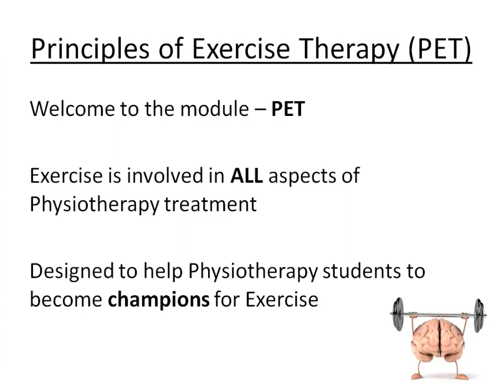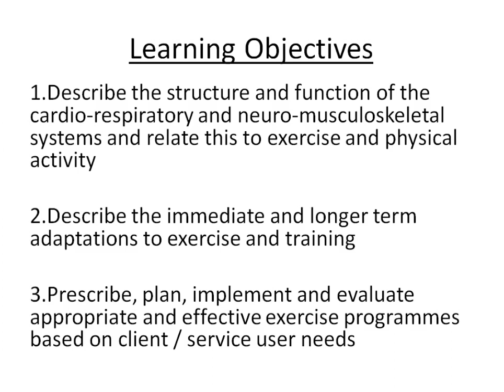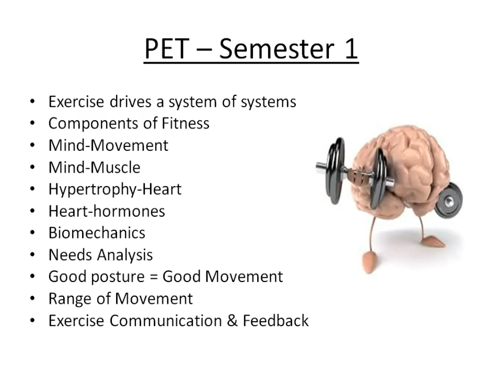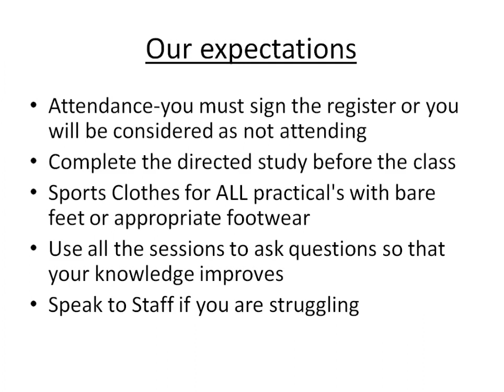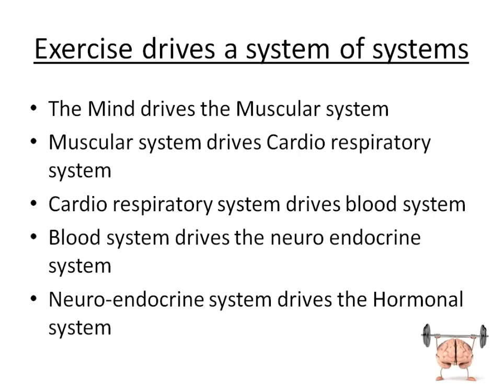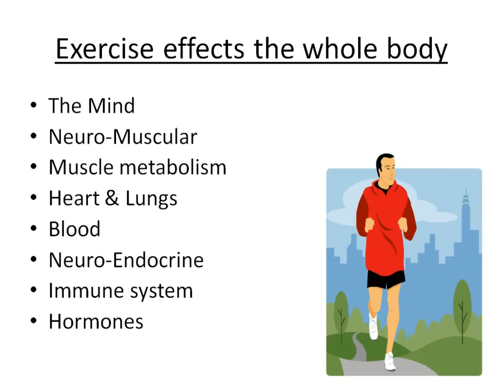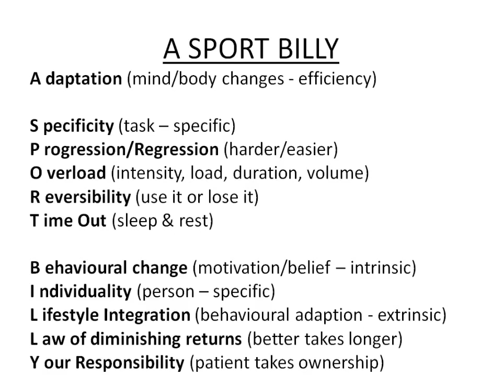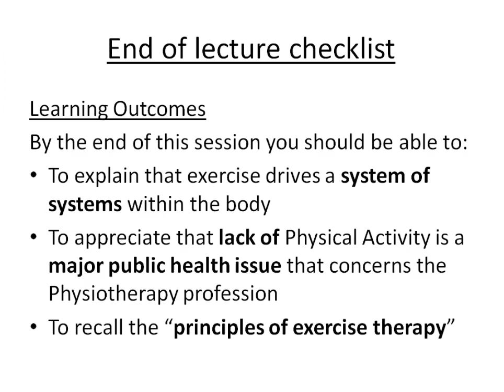PET Lecture 1 - Why Exercise?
Exercise drives a system of systems